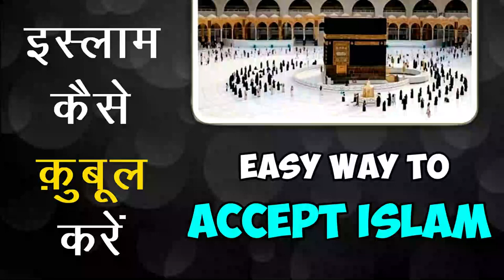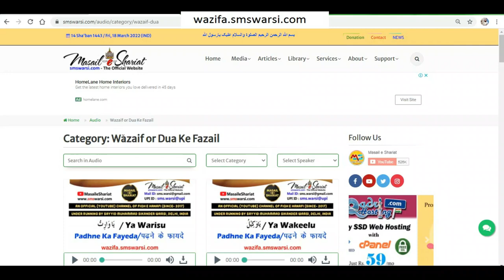How to accept Islam ? | Easy way to accept Islam | Musalman Kaise Bane Islam Kaise Qabool Karte He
(NEWS & Update) 📰 📅⏰
Upcoming Videos & Live Timing
Sunni Quadri Wazaif
Sikander Warsi about Islam
SMS Warsi about how to accept Islam
Sikander Warsi about new Muslim Islam kaise qubool kare
Islam kaise qubool karte Hain
Musalman kaise hote hote Hain
Islam qubool karne ka asan tariqa
Kya Islam qubool karne ke liye maulana ke Paas jana Zaroori hai
easy way to accept Islam
Musalman hone ke liye kya kare
new Muslim Islam me kaise dakhil ho
kya Kalma padhne se Pehle ghusl karna Zaroori hai
kya koi Aam Musalman kalma padha sakta hai
kya Musalman hone ke liye sirf kalma padhna Zaroori hai
न्यू मुस्लिम इस्लाम कैसे क़ुबूल करें
इस्लाम कुबूल करने का आसान तरीका
اسلام قبول کرنے کا آسان طریقہ
نیو مسلم اسلام کیسے قبول کریں